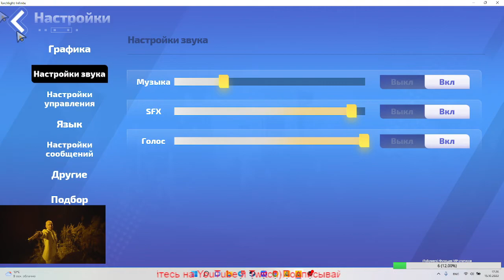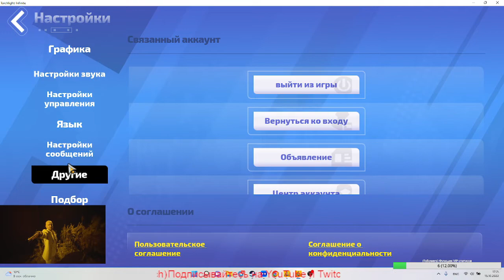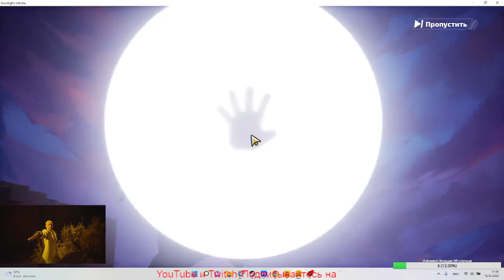Torchlight: Infinite Первый взгляд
Первое знакомство  Torchlight: Infinite.
Undecember оказался провалом так что идем дальше.